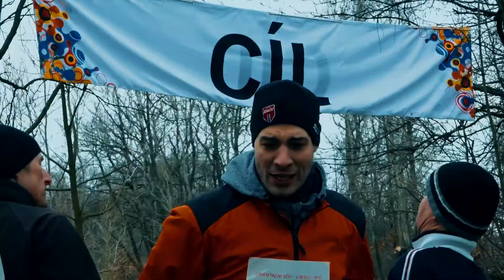TRAILER k představení VRAŽDA V ORIENT EXPRESU.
Při zadávání výroby tohoto traileru k připravované premiéře asi evidentně došlo k nějakému komunikačnímu šumu.